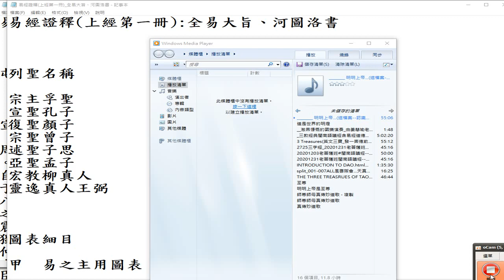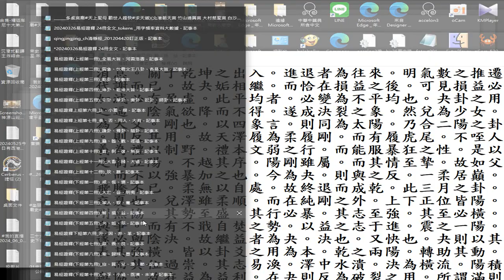錄製 2024 11 08 六十四卦 名稱#易經研究 可參考#易經證釋#善書圖書館 網站有全文24冊網頁資料